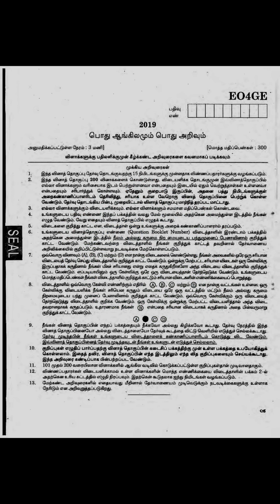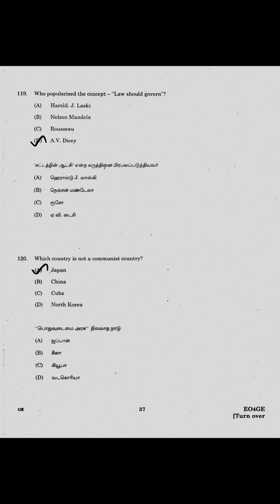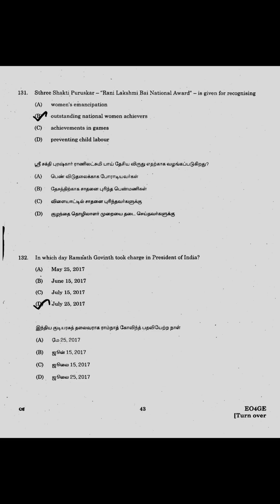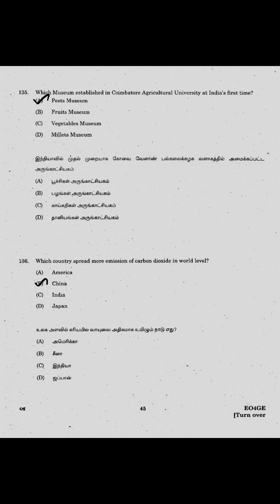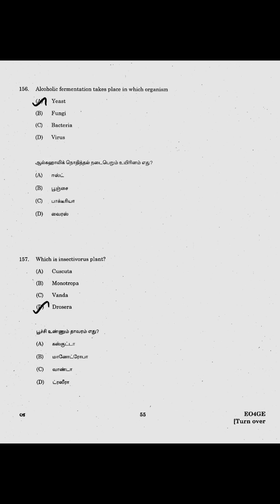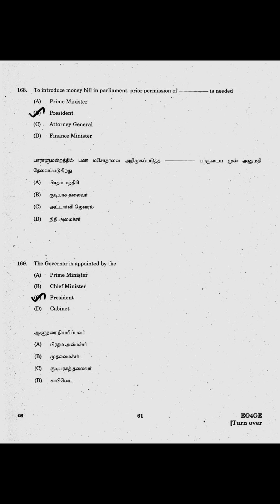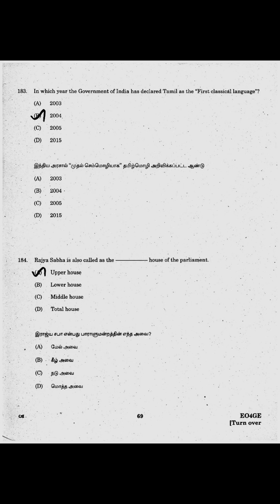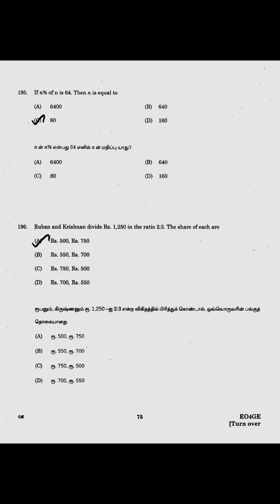Group-8-General Studies-2019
Tnpsc-Group-8-General Studies-2019-பொது அறிவு-Question paper & Answer key

தமிழ்நாடு வரலாறு பண்பாடு மரபு மற்றும் சமூக தேசிய இயக்கங்கள்,  தமிழக வளர்ச்சி நிர்வாகம், திறனறிவும் மனக்கணக்கு நூண்ணறிவும், Tamil, pothutamil, Tamililakkiyam, Tamililakkanam, General Science, Geography, History and Culture of India, Indian Politics, Indian Economy, Indian National Movement, History, culture, Heritage and social political movements of tamil nadu,  Development administration in tamilnadu Aptitude and mental ability test